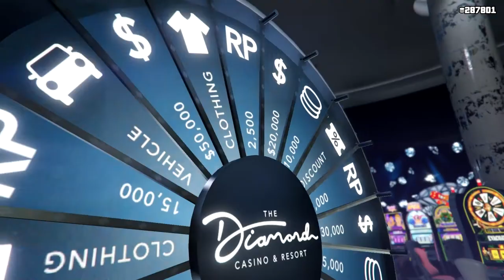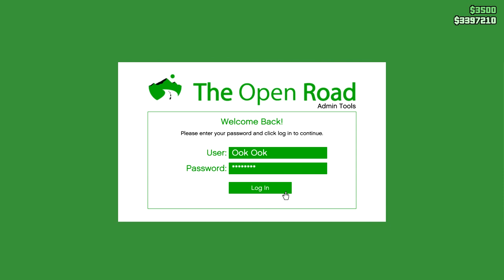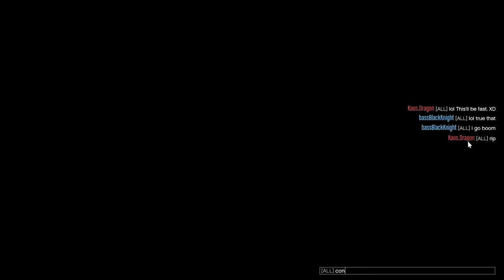Chillin' withi Kaos. CEO in Pajamas - Let's Play GTA5 Online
After a few very strange glitches, I settled in to some chill CEO sessions, hung out with Kaos Dragon, and even did played some Hot Bomb to get my daily objectives.